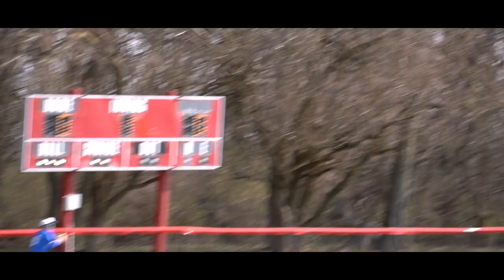The Longest Baseball Game in Mississinewa History. Jay County @ Mississinewa April 8th, 2023